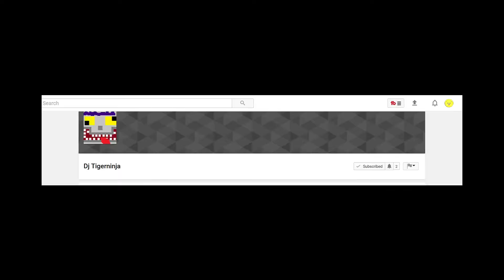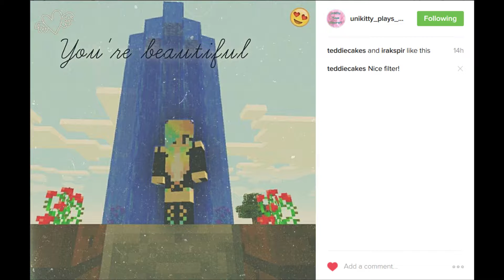Introductions & 4 player Castle Crashers | Seriously, we all learn how to play again - Part 1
This video is broken up into sections. Click the following to go to your desired part:
00:25 - Introduction of RiskierSnail, Borhaha, and Tokomah
00:54 - Introduction of Bigattck (firecat)
01:27 - Introduction of other_skarlet_sun (DJ Tigerninja)
01:58 - Introduction of Unikitty (unikitty_plays_minecraft)
02:20 - Start of Castle Crashers Gameplay

Castle Crashers' Players:
(3) Borhaha (No YouTube Channel)
(4) Tokomah (No YouTube Channel)
New Upcoming Players!

Minecraft technical difficulties :(
() Unikitty (Unikitty_plays_minecraft - instagram)

Games mentioned in video:
(1) Castle Crashers
(2) Dragon Nest (Free MMO)
(3) World of Tanks (Free MMO)
(4) Minecraft